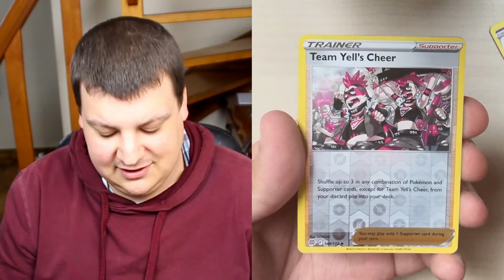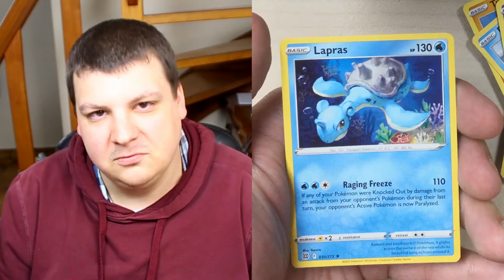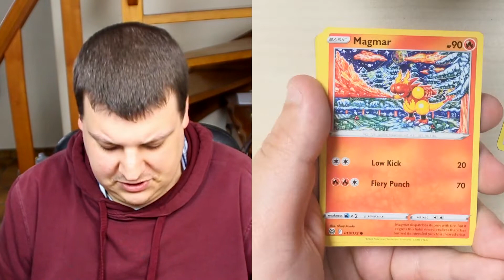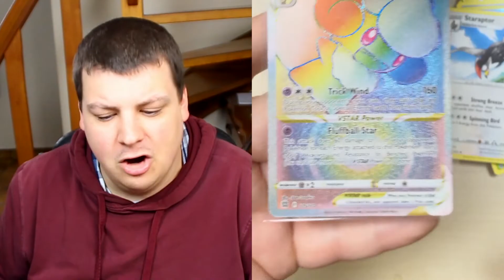My first secret rare card ever!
Hi, my name is Bran. I'm a crazy Belgian guy who loves making videos. I try to make at least 1 video a week 😀